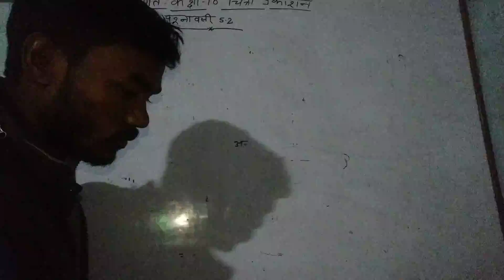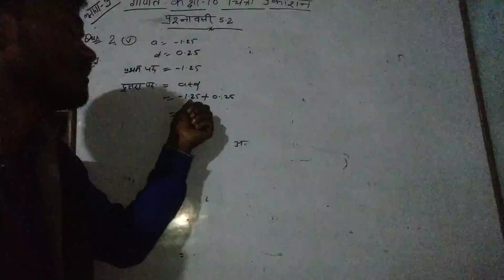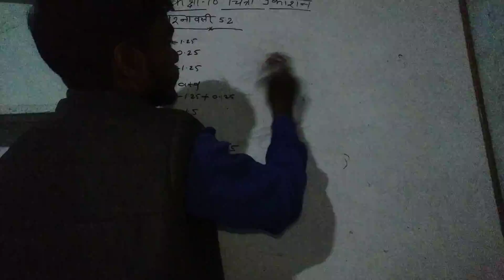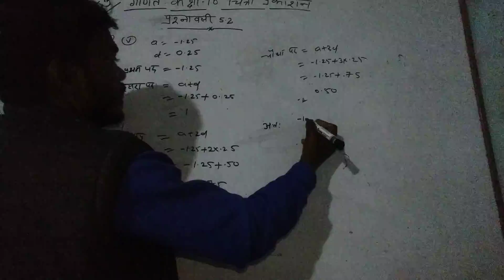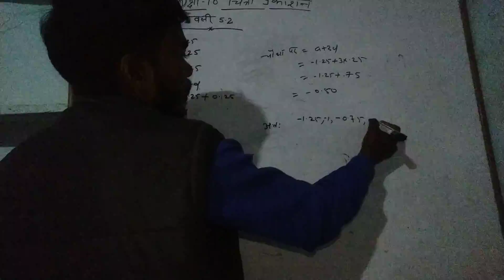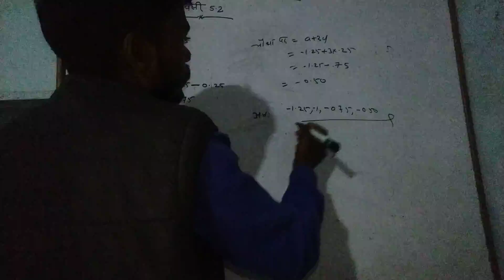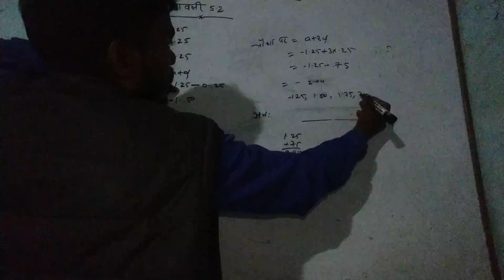कक्षा 10 गणित चित्रा प्रकाशन प्रश्नावली 5 . 2 ques 2 (iv), (v)